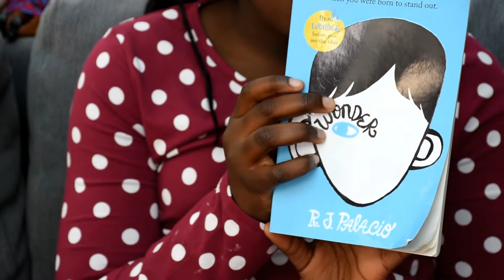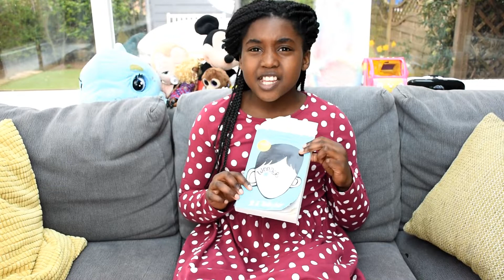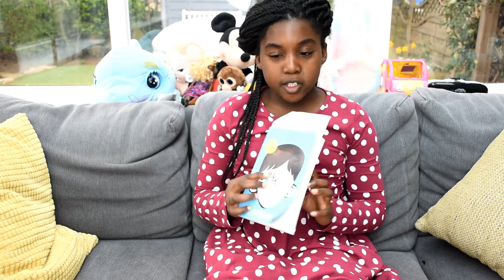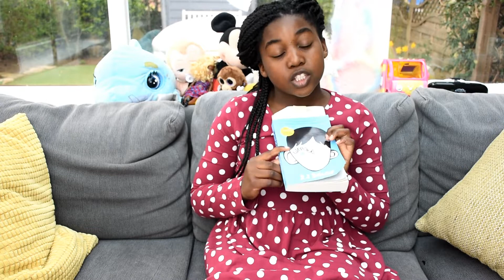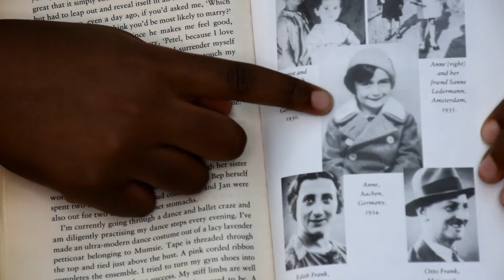Children's Classics Book Reviews: Wonder & Anne Frank (2019)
Hello guys!  Today we reviewed children's classics from the 1900s to the 21 century: Wonder and Anne Frank! Hope you enjoy! Have a great week!
Links to the books here:  I
                                            I
                                           V
Anne Frank